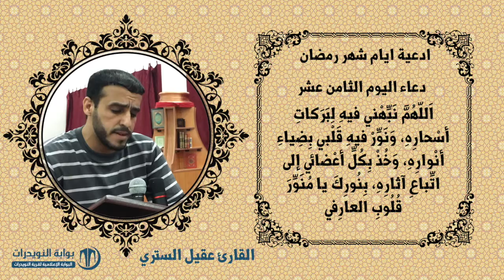أدعية ايام شهر رمضان المبارك - دعاء اليوم الثامن عشر - بصوت القارئ عقيل الستري